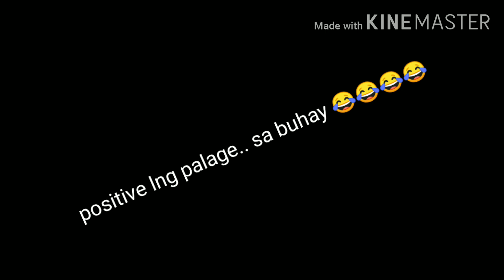nakakagigil ang tutang to....